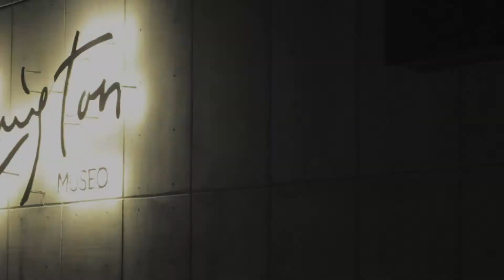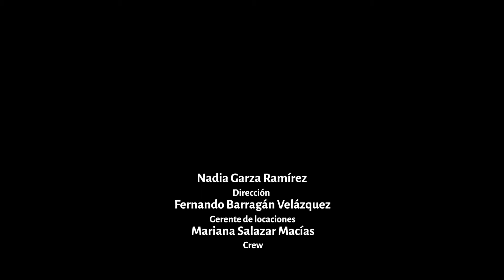Museo Leonora Carrington Xilitla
Recorrido por el museo escultórico dedicado a la artista británica en Xilitla, San Luis Potosí, México.